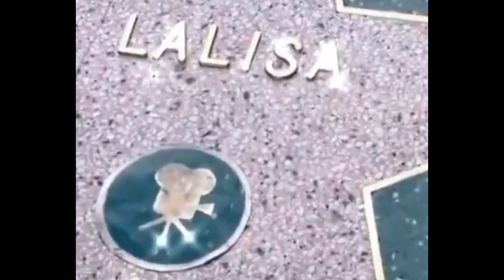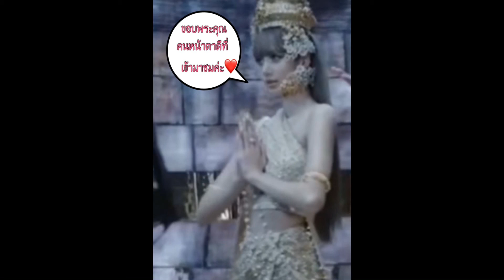LISA - ‘Lalisa Snapshot 100 M lalisa lalisamanoban lisa 🔥🔥🔥